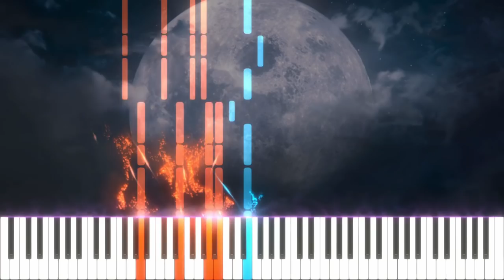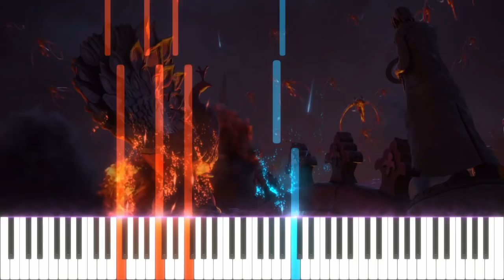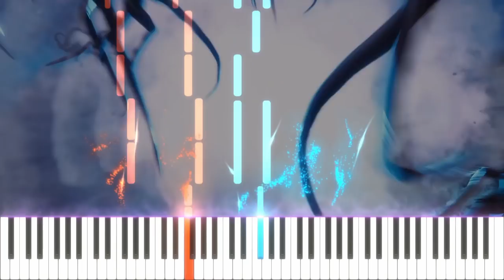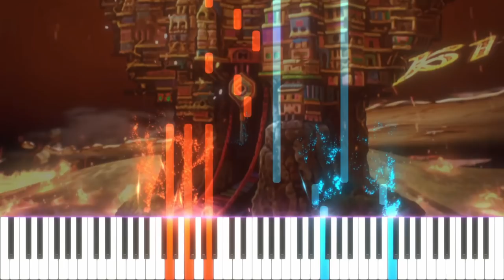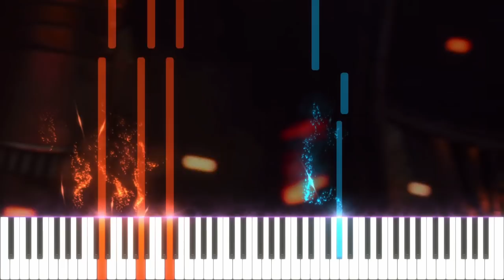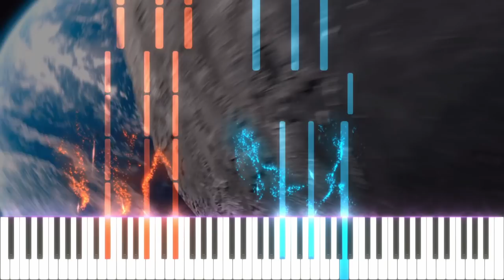Footfalls - FFXIV: ENDWALKER Full Trailer Music (Piano Cover)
More Endwalker hype!! Here's the full trailer music on piano!